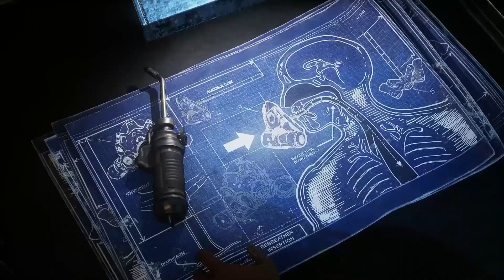GEARS 5 HIVEBUSTERS - DLC || WALKTHROUGH PART 6 (FULL HD) 60FPS || FULL GAMEPLAY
GEARS 5 HIVEBUSTERS - DLC || WALKTHROUGH  PART 6
Gears 5 HIVEBUSTERS is a third-person shooter video game developed by The Coalition and published by Xbox Game Studios for Xbox One, Microsoft Windows . Xbox Series X/S.

HIVEBUSTERS IS THE NEW DLC OF GEARS 5 --

In the new expansion, play as Lahni, Keegan and Mac – the heroes introduced in Gears 5’s Escape  – in their first mission as part of the secretive Hivebuster program. Thrown together and dubbed Scorpio Squad, their suicide mission to destroy a Swarm hive may hold the key to saving Sera and their own redemption.

THE VIDEO IS RECOREDED IN ""FULL HD 60FPS"" ON MY PC

GAME TITLE-- GEARS 5 HIVEBUSTERS
AVAILABLE  PLATEFORM -- XBOX ,PC

PC SPECS

CPU i3 9th generation
RAM 8GB HYPERX
GPU MSI RX-470
MOTHERBOARD---MSI H310M

Recorded on
Redeon Relive

GET THE TRIAL VERSION--

SOCIAL LINKS--